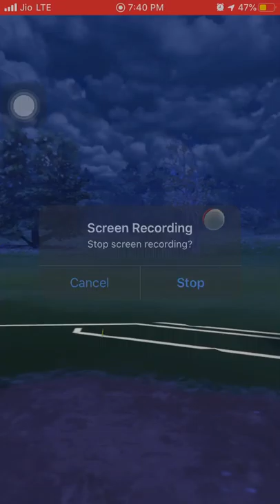Team go rocket encounter || how to defeat team go rocket|| pokemon go|| catching gligar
hi
In this video we had a fight with team go rocket,  In this battle i am using metagross(not effective) , zangoose and hariyama. Grunt was in opposite side a team go rocket player and she had growlith, ninetales and houndoom.